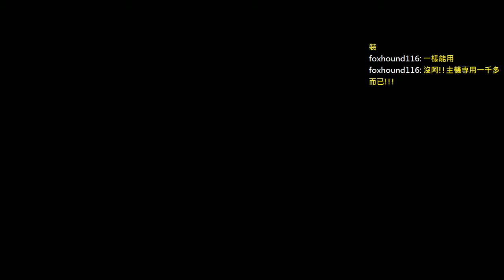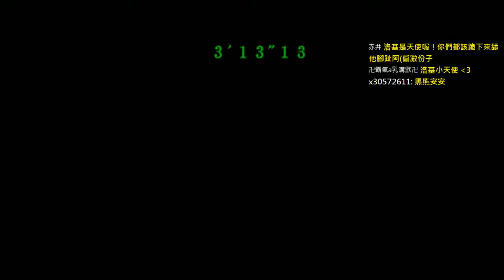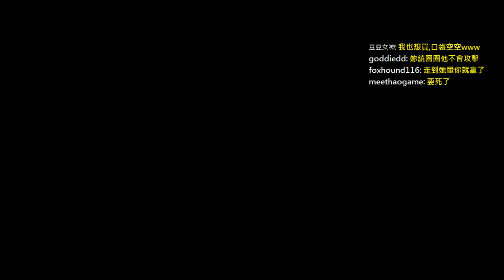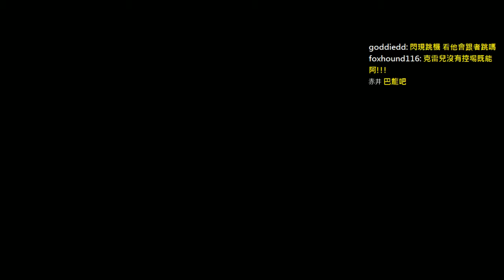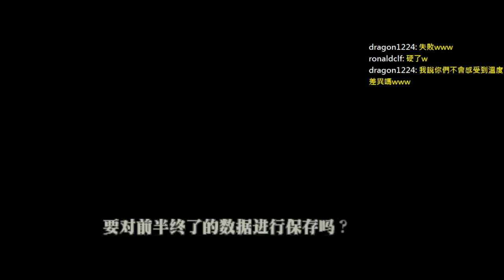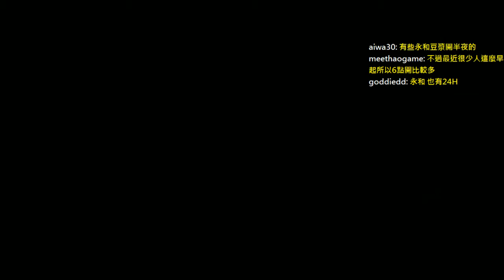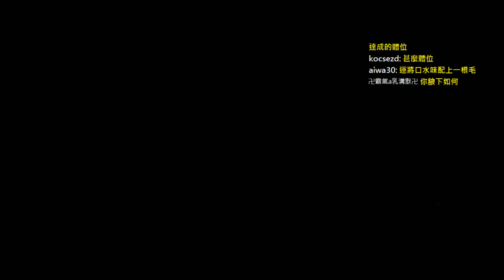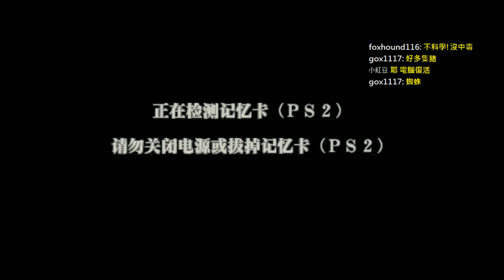【黑仔熊怒吼熊叫台】惡靈古堡:聖女密碼PS2) Part4